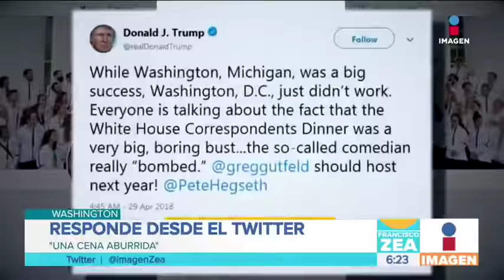Así se burlan de Trump en su propio país en una cena | Noticias con Francisco Zea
Durante la cena de los corresponsales en Estados Unidos, una comediante se burló del presidente Donald Trump.